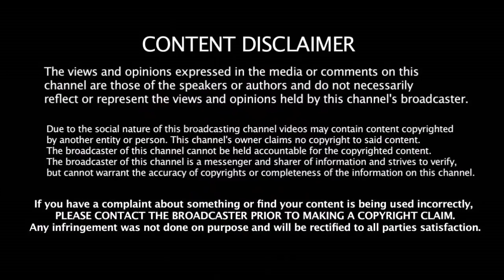உலகின் அதிவேக பந்து வீச்சாளர்கள் யார் தெரியுமா | World's Fastest Bowlers | Fastest Bowling